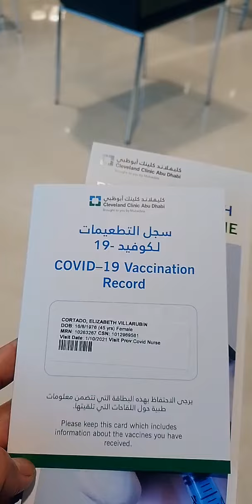Pfizer Biontech Covid 19 Vaccine 1st dose natapos Kaden thanks..